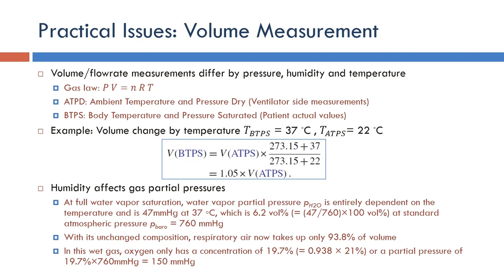Ventilator: Practical Issues: Volume Measurement (Arabic Narration)